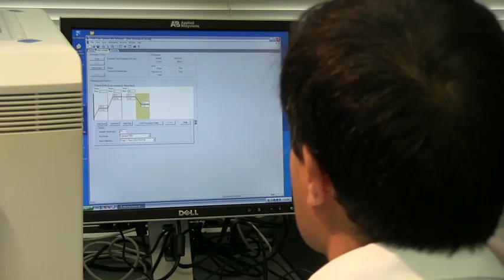TVMDL Overview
Overview of the Texas A&M Veterinary Medical Diagnostic Laboratory.